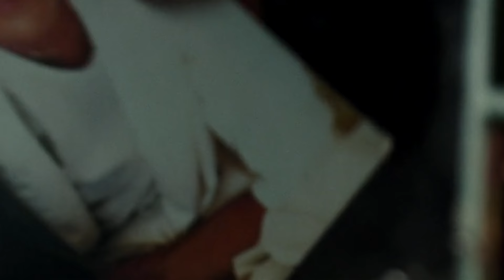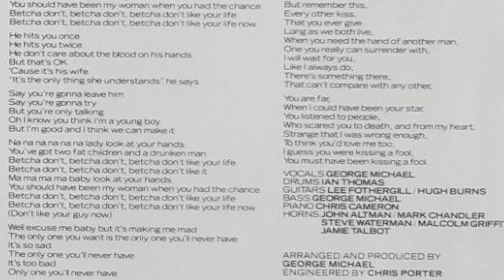why EVERY GUITARIST should listen to GEORGE MICHAEL